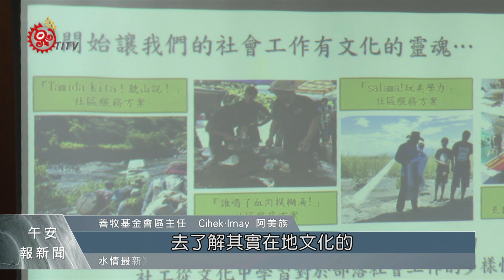打破原住民刻板印象！太巴塱婦女出版立體書 2021-04-29 IPCF-TITV 原文會 原視新聞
翻開手作立體書，每一頁呈現花蓮太巴塱部落阿美族Ilisin文化故事、傳統料理等部落生活樣貌，為了破除大眾的刻板印象，善牧基金會與太巴塱部落婦女推出立體書套組，讓讀者從繪畫與文字描述，走進部落生活。

除了藉著立體書，紀錄、保存阿美族部落文化跟生活智慧，也談到部落婦女，成為專業社會工作者，對推動部落文化工作，及照顧服務特色。

透過刊物、立體書等媒介聆聽不一樣的故事，同時呈現族人對生活挑戰所展現的韌性，分享部落的好與美。